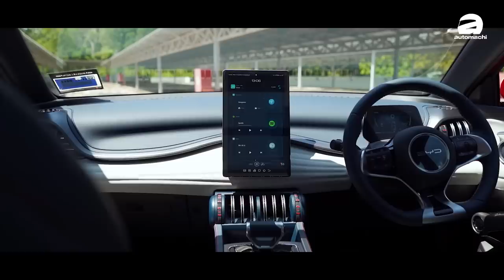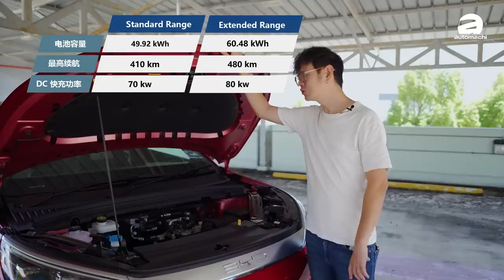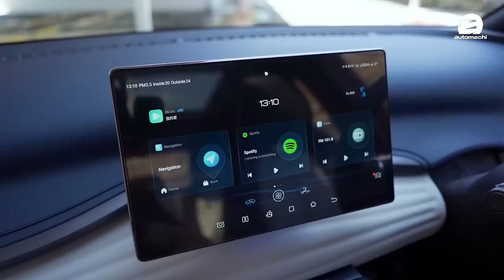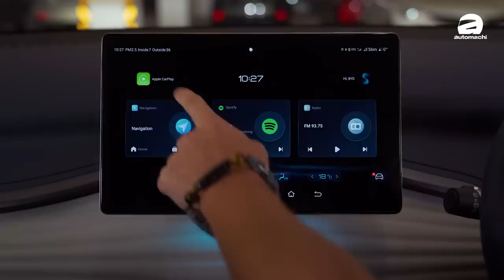BYD Atto 3 （元Plus）试驾：中国第一电动车真的那么好？（新车试驾）｜automachi.com 马来西亚试车频道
我国的 Atto 3分为 Standard Range 标准续航和 Extended Range 长续航两个版本，这款车基于 e-Platform 3.0 模组化平台打造，集成了美学、智能、高效和安全四大优势，它的车身尺码为 4,455 mm X 1,875 mm 1,615 mm，轴距有 2,720 mm，基本上是一辆 B-Segment SUV 的定位。

外观部分这款车原厂使用新一代的龙颜美学设计，像是前脸就用了银色的饰条突出厂徽，配上狭长的翼羽龙晶 LED 头灯以及富有层次感的保险杠设计就是 Dragon Face 3.0 设计语言下的产物，车侧这款车有着非常运动的溜背低趴外形，车尾依然是饱满的线条，加上有名为飞羽掠影贯穿式 LED 尾灯，整车看起来辨识度非常高，另外这款车使用 18 寸带 Aerodynamic 的轮圈，可以降低风阻系数，带来更长的续航表现。

来到内饰，原厂使用了类似于肌肉的流线来打造中控台，并且有着皮革包覆，整个内饰看起来非常有质感，至于科技配备部分是 5 寸全液晶仪表 + 12.8 寸可旋转的中控触屏主机（支援无线 Android Auto 和 Apple CarPlay），同时还带有 Qi 手机无线充电面板、氛围灯、8 个 Speakers 和全景天窗等等的配备都可以在这款车上看到。

动力配置部分，这款车使用了前置单永磁同步电机，最大马力表现 203 Hp，峰值扭力表现 310 Nm，0 – 100 km/h 加速只需 7.3 秒而已，而 Standard Range 标准续航和 Extended Range 长续航的差异主要在搭载的刀片电池的容量上，前者是 49.92 kWh，后者是 60.48 kWh，续航分别是 410 km 和 480 km，最高支援 70 kw 和 80 kw 的 DC 快充，这也是两款车的主要差别而已。

安全配备部分，这款车基本上直接满配了市面上常见的先进主动安全配备，比如全速域 ACC 主动式定速巡航（带 Stop & Go）、自动紧急刹车、前方撞击预警、后方撞击预警、车侧盲点侦测、车道偏移警示、车道保持辅助以及 360° 全景影像等配置都能在当地的车款上看到。

另外这款车在我国提供了 5 个车身颜色，分别是 Parkour Red、Ski White、Boulder Grey、Surf Blue、Forest Green 可以选择，而内饰就是只有 Eclipse Blue + Hazy Grey 的双拼色设计，基本上在外观和内饰上的颜值绝对是算得上满分的。

最后，这款车已经正式在我国发布了，而且原厂针对提供了 6 年/100,000 km 的原厂保固和针对电池组 8 年/160,000 km 的保固，新车的起售价从 RM 149,800 起，大家觉得符合你的预期吗？你又会不会给这个来自中国的品牌一次机会呢？